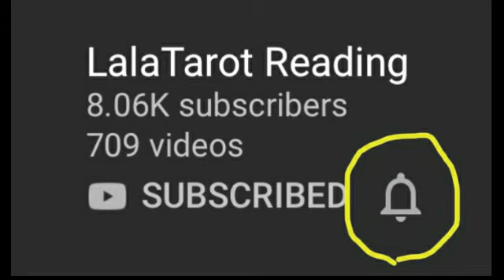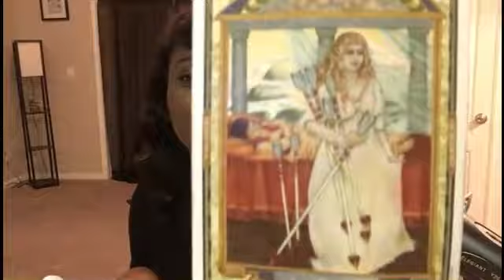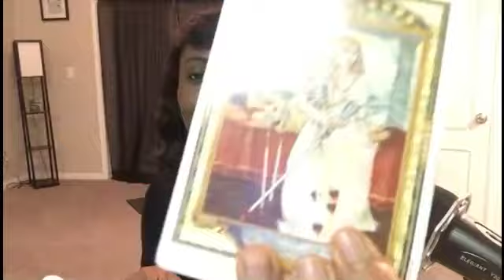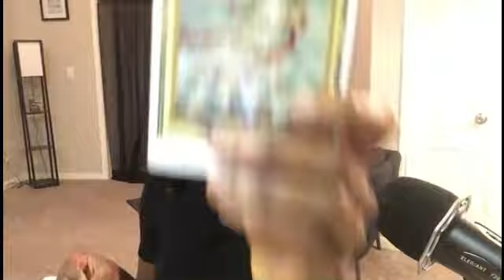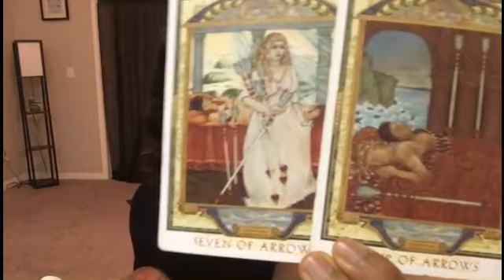VIERGE: "EN PLEINE PERIODE D'INFIDELITE" 28-31 MARS 2020